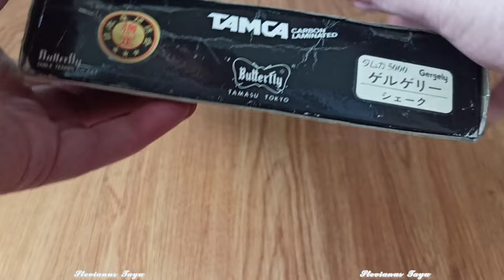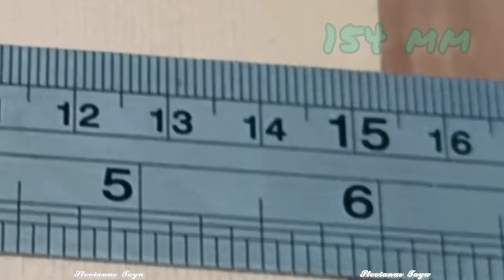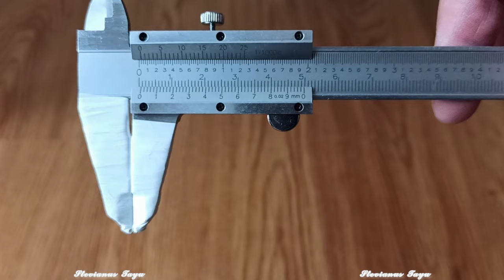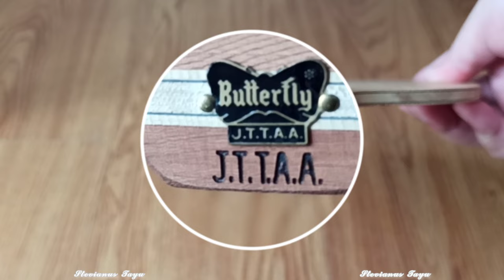Butterfly Gergely Carbon T5000 (1980)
My Collection:
Butterfly Gergely Carbon 1nd Generation (1980)
Brand New with original box.